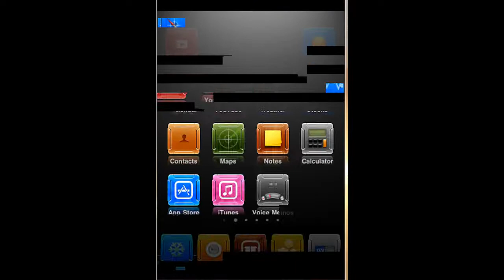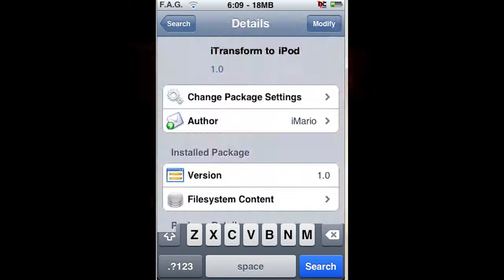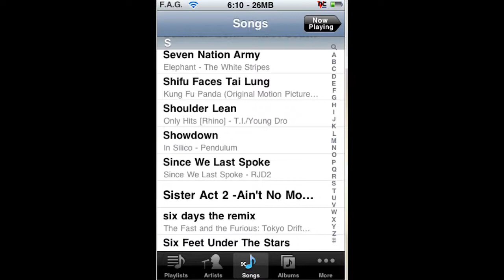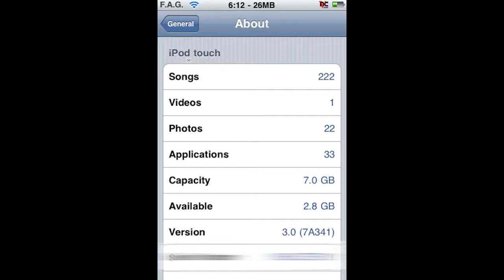How To Combine Your Music/Video into iPod icon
FOR IPOD TOUCHES ONLY.